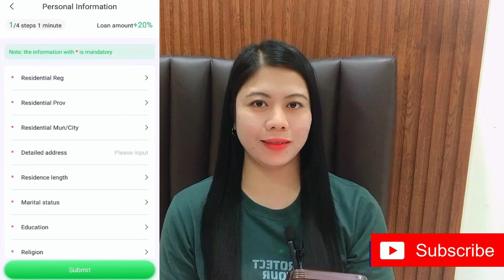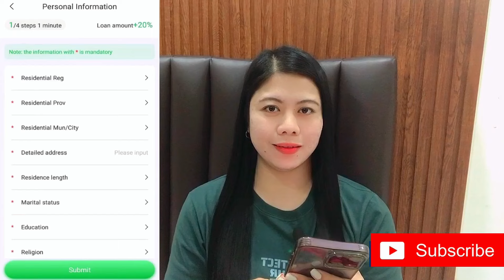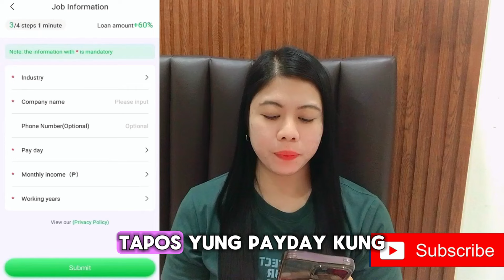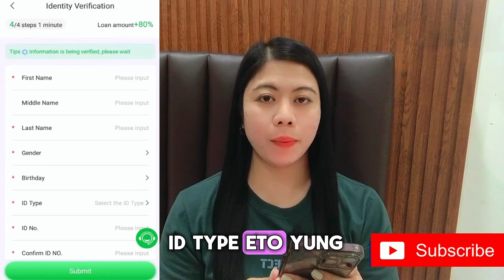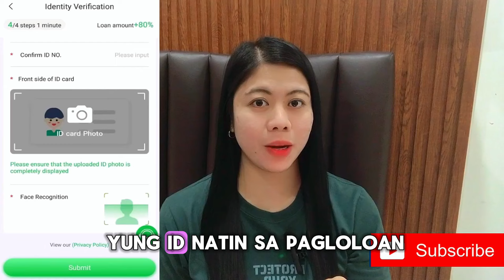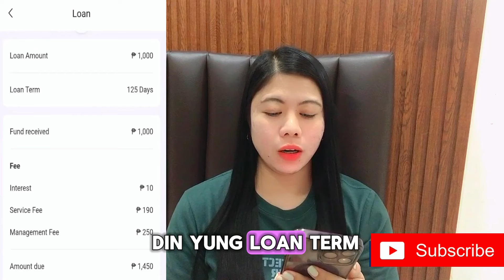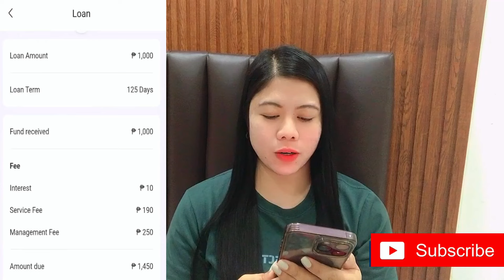HALA! 50,000 ang NA-APPROVE. LEGIT LOAN APP ngayong 2024. MABILIS ma APPROVE pa. MAY PERA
KUNG NAGHAHANAP KA NG PWEDENG MAUTANGAN NA PANG- EMERGENCY  CHECK THIS:
1. FIRST TIME MONG MAG LOAN?
EASY APPLICATION P25,000 Maximum na pinapautang sa first time.

2. MADALING MA-APPROVE (15,000 LOAN AMOUNT) 1 ID lang
Personal loan, car loan, motorcycle loan, emergency loan, credit card hanap mo? dito na:

4. 3.)  Get your first loan with 0% interest rate for 7 days
Up to PHP 25 000 for up to 180 days for repeated loans

1. Digido App - FAST ANG APPROVAL 1,000-25,000 LOAN AMOUNT FOR 30DAYS LOAN TERM

2. DIGIDO WEBSITE - Pang Emergency na received mo agad! 30 DAYS MABILIS ANG APPROVAL

3. ONLINE LOAN PILIPINAS- OLP

 4. FINBRO -  30 Days loan term Loan up to 12,000 pesos 50,000 para sa Repeat borrowe

1. loan app fast approval 2024
2. loan app
3. loan app fast approval
4. legit loan app 2024
5. online loan app fast approval
6. fast approval loan app 2024
7. go peso loan app review